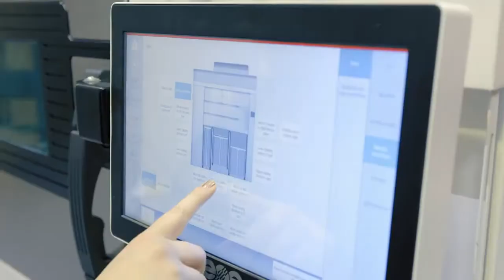We are Canadore College – Innovation Center for Advanced Manufacturing and Prototyping ICAMP